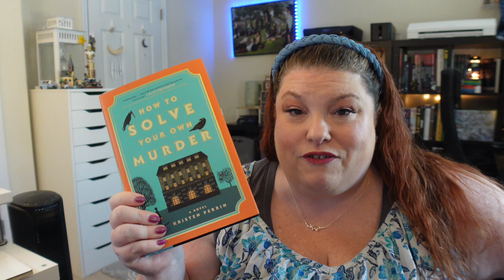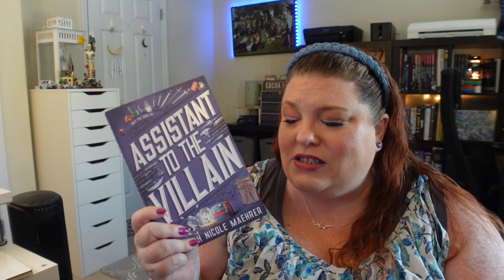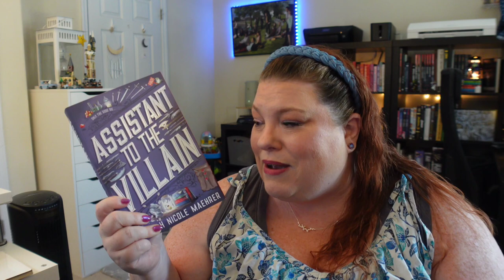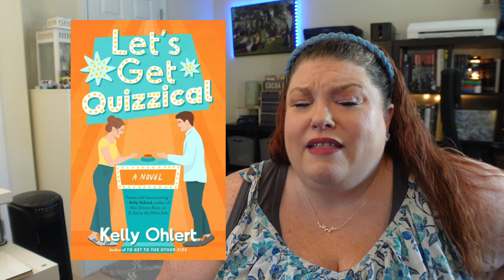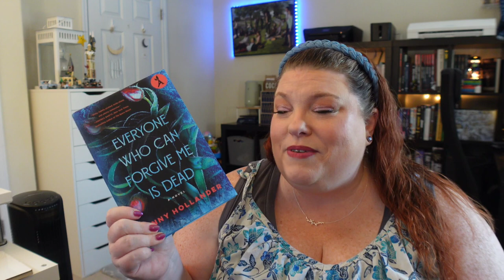The quest for 5 stars | April Wrapup + Bridgerton Tea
📚 Join me in my April wrapup video as I reflect on a diverse array of reads that have captured my imagination! From thrilling mysteries to heartwarming romances, these books have left a lasting impression.

Bridgerton Mug

Tune in as I share my thoughts and insights on titles such as "Everytime I Go On Vacation Someone Dies" by Catherine Mack, "The One That Got Away With Murder" by Trish Lundy, "A Vow so Bold and Deadly" by Brigid Kemmerer, "Spring Harvest" by Rektok Ross, "Bless Your Heart" by Lindy Ryan, "The Gathering" by C.J. Tudor, "How to Solve Your Own Murder" by Kristen Perrin, "Everyone Who Can Forgive Me is Dead" by Jenny Hollander, "The Five Year Lie" by Sarina Bowen, "Stolen Pieces" by S.K. Golden, "Assistant to the Villain" by Hannah Nicole Maehrer, "Let's get Quizzical" by Kelly Ohlert, "The Return of Ellie Black" by Emiko Jean, "The Last To Pie" by Mischa Popp, and "Found Recipes" by Betty Crocker.

🔍 From gripping plot twists to memorable characters, each book has its own unique charm and leaves me with plenty to discuss. I delve into themes of love, loss, mystery, and self-discovery, offering my honest reviews and reflections on each read.

Whether you're seeking your next page-turner or simply love hearing about new books, this wrapup video has something for everyone!

📚 Ready to explore these diverse reads for yourself? Click the link to discover "Everytime I Go On Vacation Someone Dies," "The One That Got Away With Murder," "A Vow so Bold and Deadly," and more in my Amazon storefront!